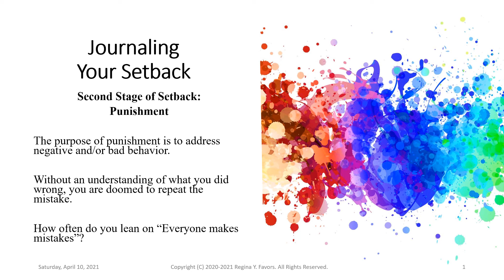Journaling Your Setback: Second Stage of Setback, Punishment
Journaling your setback allows you to reflect on the punishment phase. This is the stage of setback that people prefer to skip. No one likes to be punished or feel the effects of punishment. Kids run away from home just to avoid punishment, not realizing that punishment in some form is down the road.

The child who ran away from home, without feeling the consequence of punishment, is forced to address punishment while he or she is an adult, sitting in a jail cell, in a prison cell, or lying on a hospital bed. Although you may skip punishment in one area, it is down the road just waiting for you to take it and learn from it.

Therefore, the purpose of punishment is to address bad and/or negative behavior. Without an understanding of what you did wrong, you are doomed to repeat it.

Lastly, we always justify our behaviors using "Everyone makes mistakes." But this statement cannot be the catchall for all decisions we make. Journaling your setback will help you to address this statement.